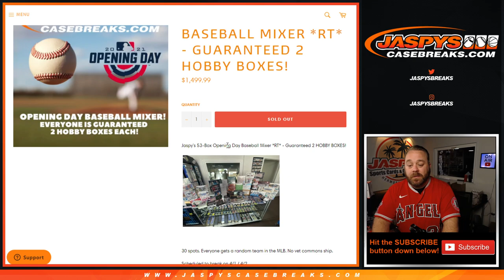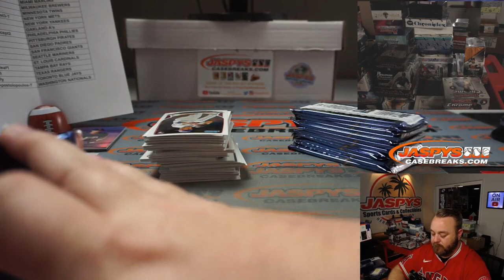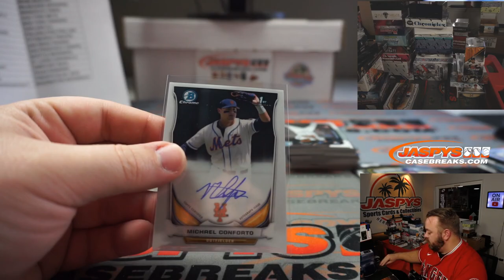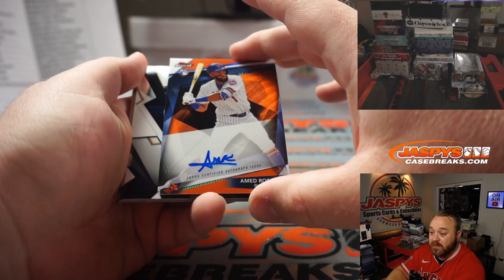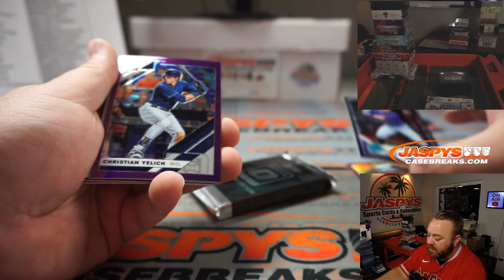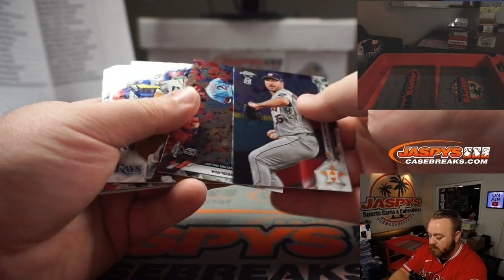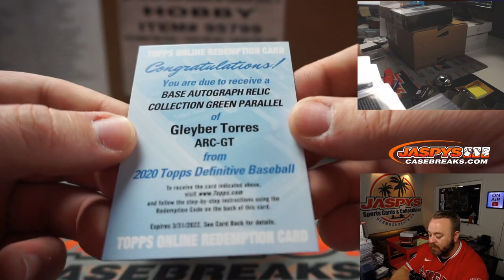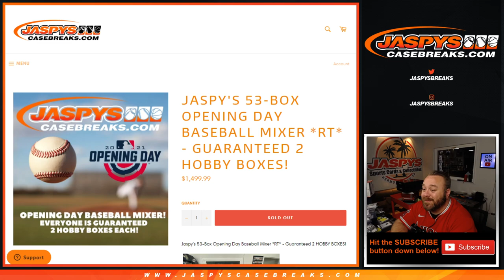TH 4/1 - JASPY'S 53-BOX OPENING DAY BASEBALL MIXER *RT*